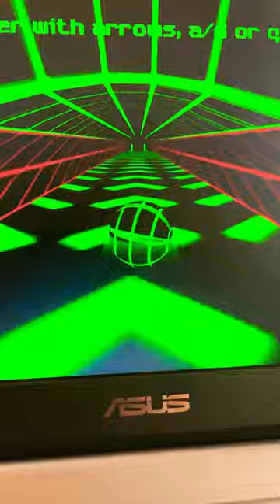Play SLOP-E with me